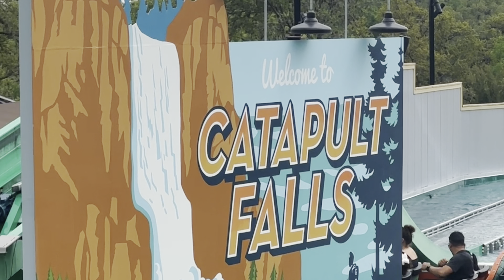Sea World Part 3 || San Antonio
This video captures the experience of the ultimate thrill at San Antonio's premier roller coaster. Dive into heart-pounding excitement as you soar through twists, turns, and loops on adrenaline-pumping rides. From towering drops to breathtaking speeds, these rides give you an unforgettable experience for thrill-seekers of all ages.